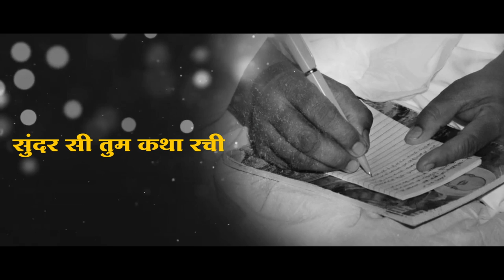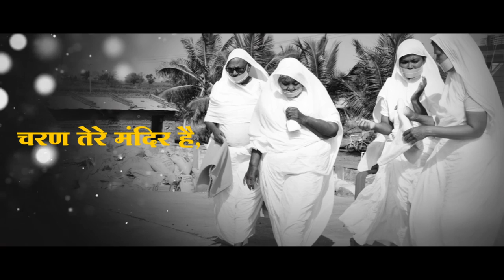साध्वी प्रमुखा श्री कनकप्रभा जी के 50 वें मनोनयन वर्ष के उपलक्ष मैं समर्पित अभिवंदना गीत….॥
SPECIAL THANKS - SHRIMAN BHURMALJI PUSHPABAI JAIN (DOMBIWALI)

📀 Song: जय जय महाश्रमणी वरम्

📀  Singer: APEKSHA PAMECHA

📀Lyrics: Sadhvi Shree Laxshya PrabhaJi

📀  Music- Nick Singh

📀  Recording & Programming- Nick Singh

📀VIDEO EDIT/ POSTER: ARYAN RANKA (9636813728)

DEVOTIONAL PROGRAMME ONLY